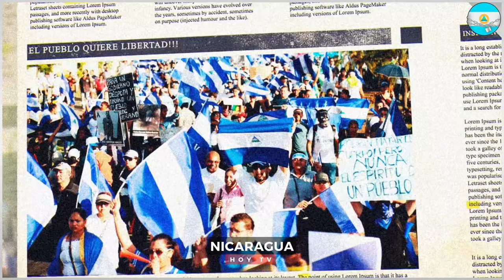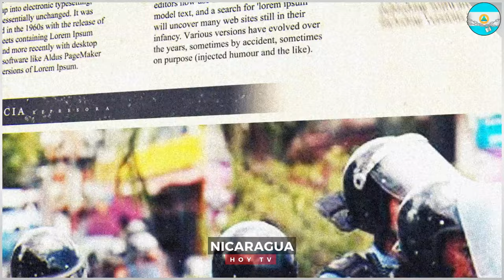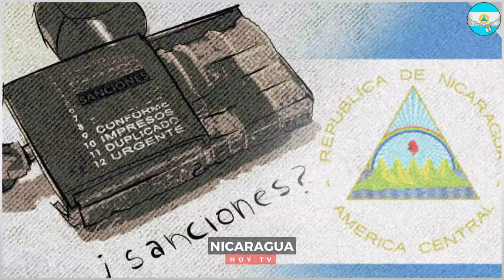🔴 Nicaragua 9 de septiembre 2024, Ultimas Noticias de Nicaragua 9 de septiembre 2024, DANIEL ORTEGA